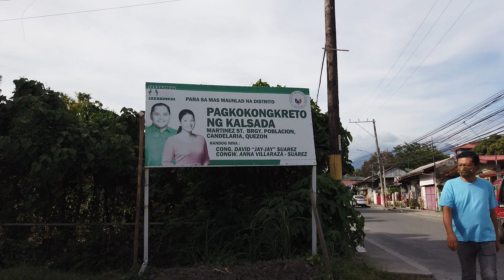CANDELARIA QUEZON PROVINCE PHILIPPINES 2023